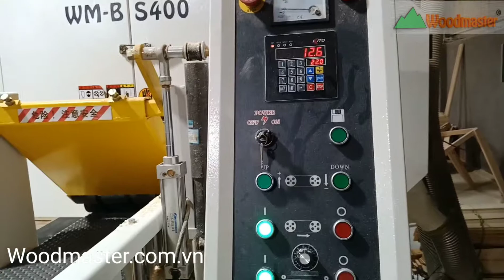[ Woodmaster ] Horizontal bandsaw - máy cưa lạng gỗ 400mm